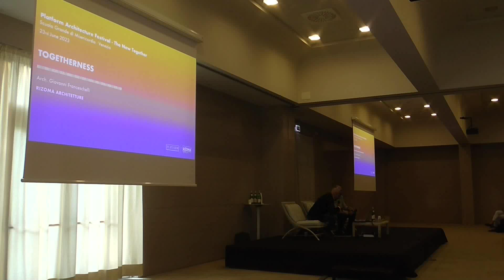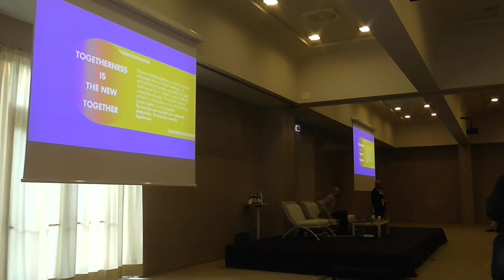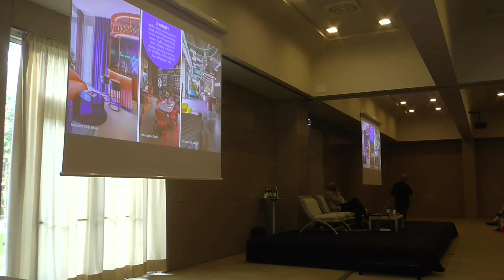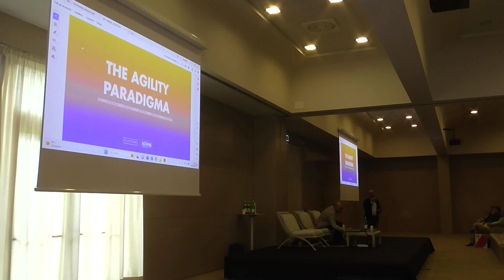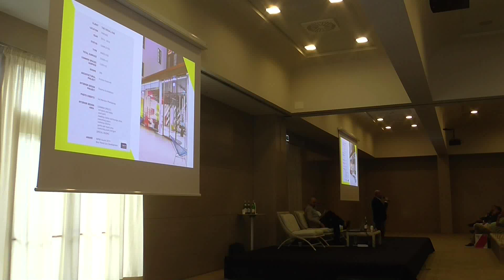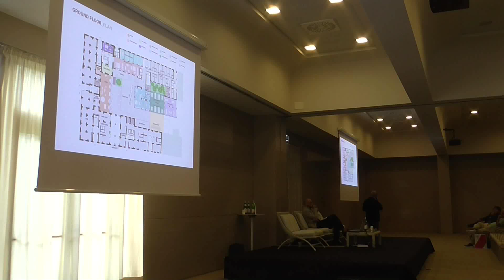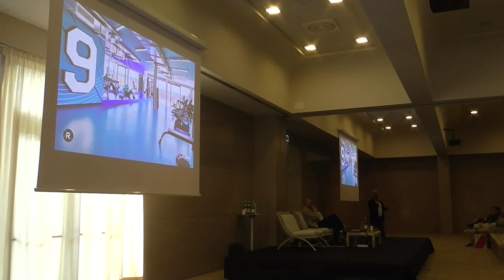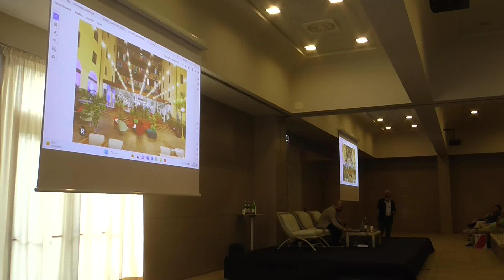Intervento di Giovanni Franceschelli - RIZOMA ARCHITETTURE - Forte dei Marmi 5 Ottobre 2023 01